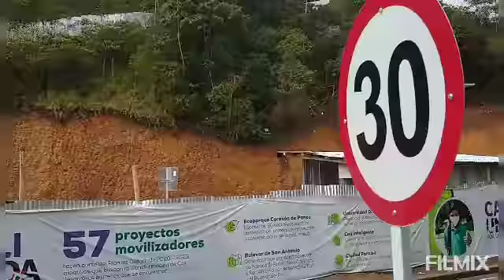15 de agosto de 2021